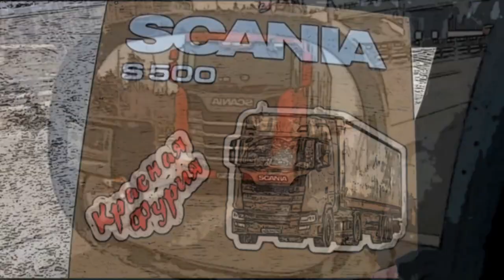$503 Экстримальная Италия!!! Узенько, разъезжайся как хочешь)))